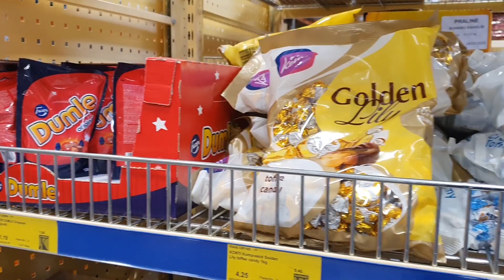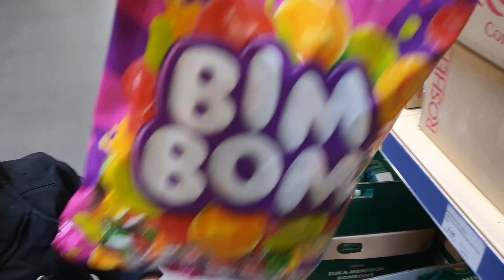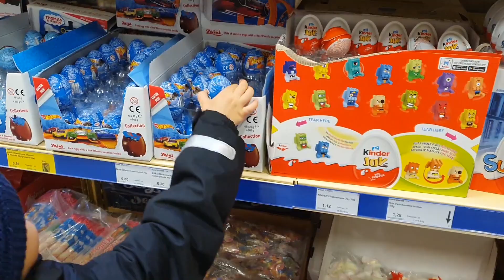HEDON valib poes komme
Igal korral kui satume poodi, siis möödume ka kommide ja magusa riiulist. Valikut teha on loomulikult keeruline.